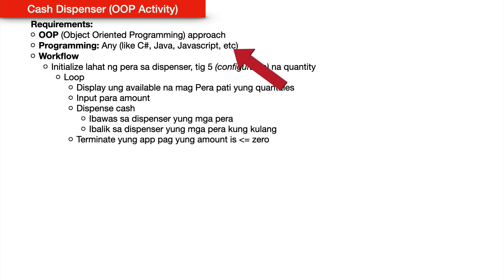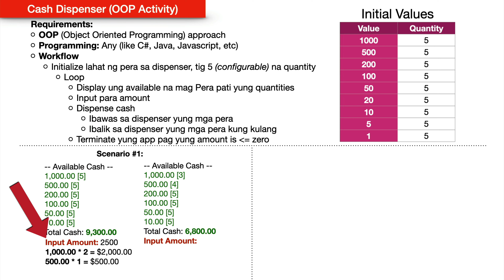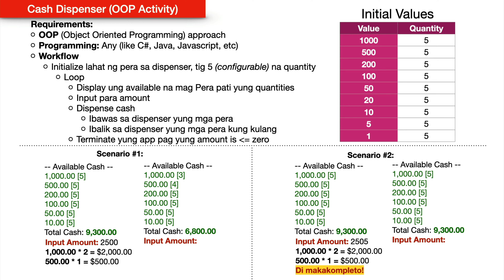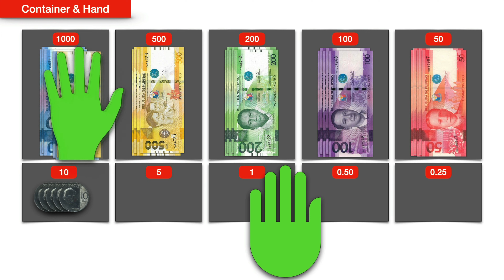Problem - Activity #4 - Cash Dispenser | Tagalog Tutorial